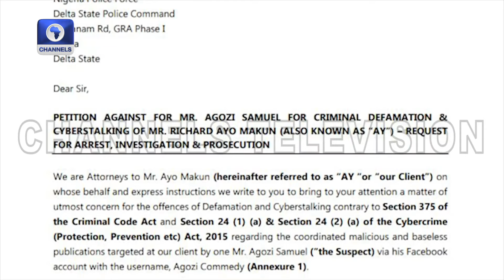'It Is A Fake News, I Did It For Popularity’, Blogger Apologises To AY